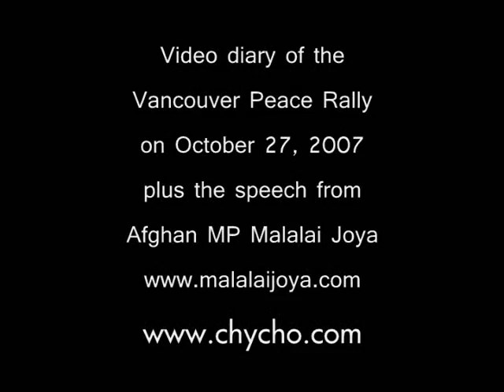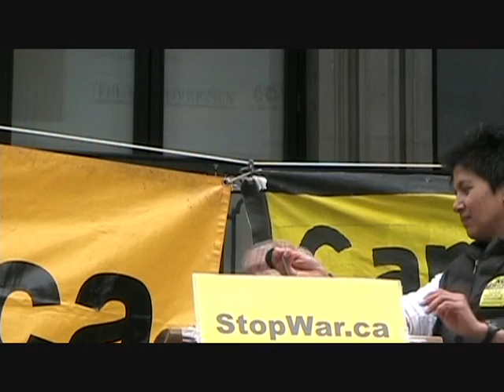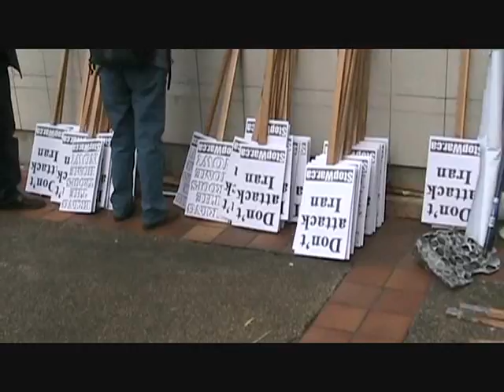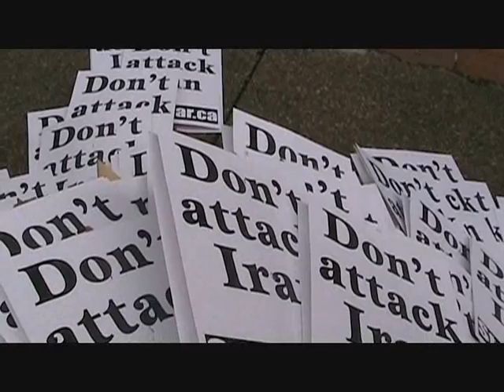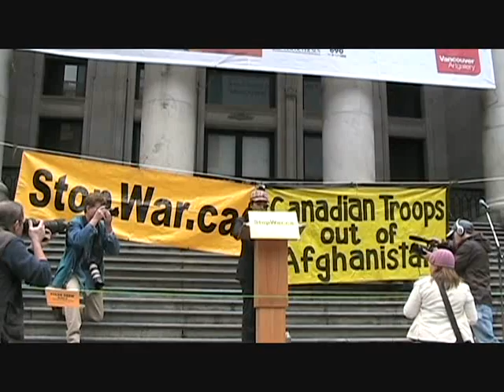Malalai Joya on what's happening in Afghanistan, Part 1 (October 2007 Vancouver Peace Rally)